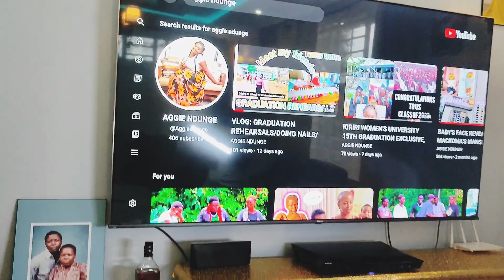SEE WHAT DADDIE GIFTED BABY ON HIS OFFICIAL FACE REVEAL ❤️HE WAS SOO HAPPY